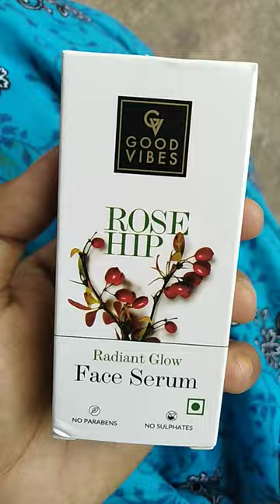goodvibes face serum radiant glow rose hip serum